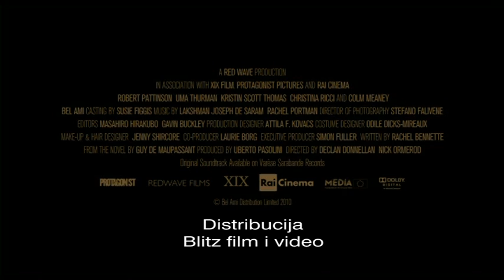BEL AMI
Zvijezda sage Sumrak' u potpuno drugačijoj ulozi.
Mlad, ambiciozan i lijep... priča je to o njemu, o njegovom usponu na društvenoj ljestvici Pariza. Kako je sve to postigao?
Svojim neodoljivim šarmom, kojem su poklekle najutjecajnije i najbogatije žene francuske prijestolnice. Kakav je put strasti, manipulacije i intrigantnih igara ispričat će nam vrhunska glumačka ekipa.